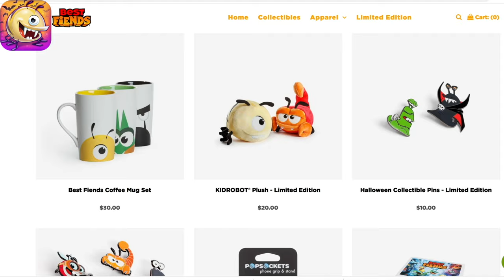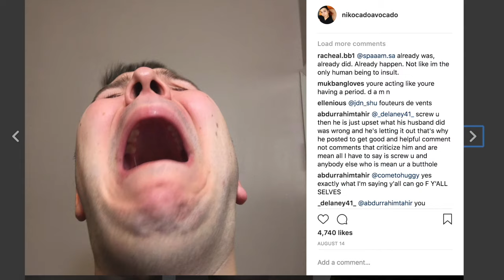THE BEST SPICY CHEESY RICE CAKES WITH SPICY CHEESY RAMEN NOODLES • Mukbang & Recipe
& get $5 worth of gold + diamonds for FREE if you beat level 3!
currently shipping to North America only

Hey little sloths! Watch me eat all of these Super EXTREMELY cheesy EXTREMELY Spicy rice cakes and ramen noodles. This is basically the Korean Fire Noodle Challenge meets the Super Spicy Cheesy Giant Rice Cake Challenge... put together into 1 video! Let me show you step-by-step how to make rice cakes the Korean way as well as how to make spicy cheesy noodles with the Nuclear 2x Spicy Fire Sauce or you can use the Tteokbokki sauce which is how they call it in Korea. Grab some food and let's FEAST! :)

It's just 4 quarters a month (Yes, $1 for everything)